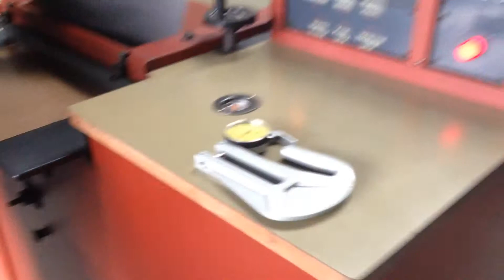DCR Machines CAMOGA 450mm splitter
CAMOGA 450mm bandknife splitting machine